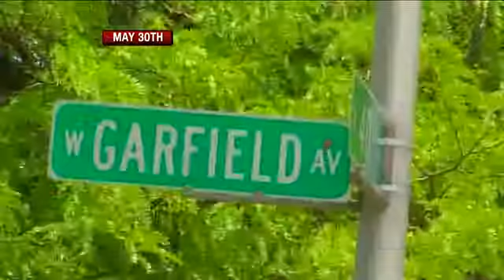ME's Office Still Unsure Of Mutilated Body's Identity